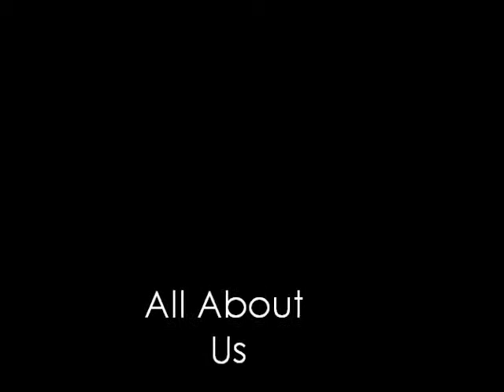Doccubus- All About Us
Doccubus fan video
Song is All About Us by t.A.T.u